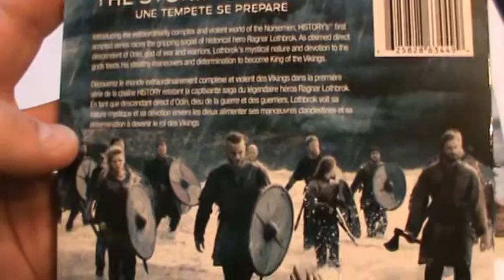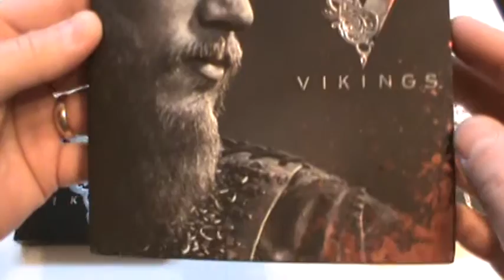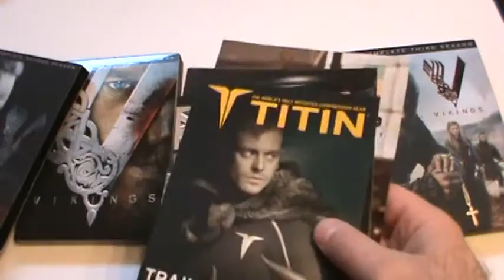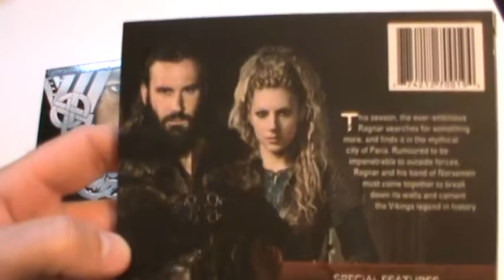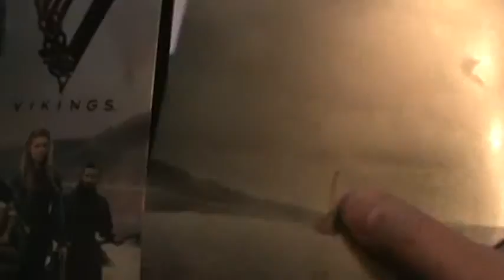Présentation (unboxing) Vikings season 1, 2 et 3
Présentation (unboxing) Vikings season 1, 2 et 3 par Sébastien pour Ces coffrets sont distribués par Phase 4 Films de Michael Hirst et mettant en vedette Travis Fimmel , Clive Standen, Katheryn Winnick, Gustaf Skarsgård, Alexander Ludwig et Alyssa Sutherland.  Sortie en magasin le 13 octobre 2015 (saison 3).

La série se situe en Scandinavie, à la fin du 8ème siècle et raconte l'histoire de Ragnar Lodbrok, un jeune guerrier viking, qui est avide d'aventures et de nouvelles conquêtes. Lassé des pillages sur les terres de l'Est, il se met en tête d'explorer l'Ouest par la mer. Malgré la réprobation de son chef, Haraldson, il se fie aux signes et à la volonté des dieux, en construisant une nouvelle génération de vaisseaux, plus légers et plus rapides..